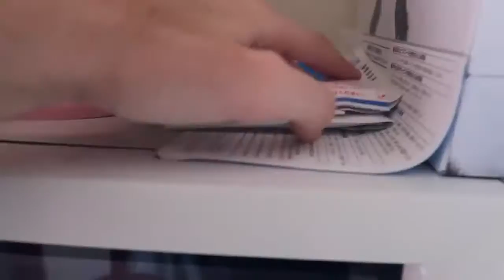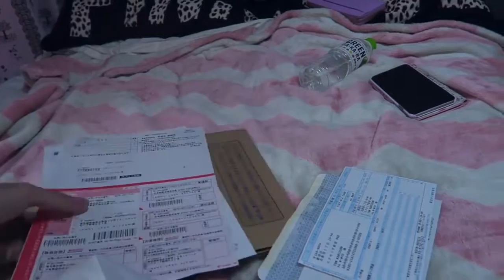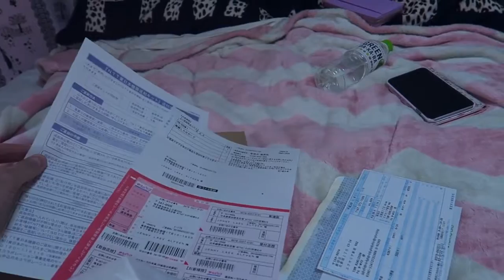OROLIG INFÖR FLYTTEN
Avsnitt #282 Morgondagens video: Gårdagens video: .

TV4 Sport från 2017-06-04: Ludwig Augustinsson inför Sveriges VM-kvalmöte med Frankrike. TV4 Sport, 100% sport! I TV4 Sport kan du se massor av .

Avsnitt #226 Morgondagens video: Gårdagens video: .